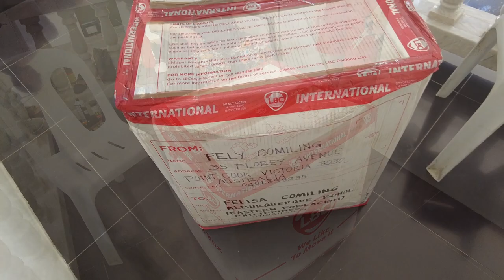NAKALAYA NA KAMI! PACKAGE UNBOXING FROM AUSTRALIA | terrie habets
Hello guys,

I just love making/creating and sharing videos anything under the sun.